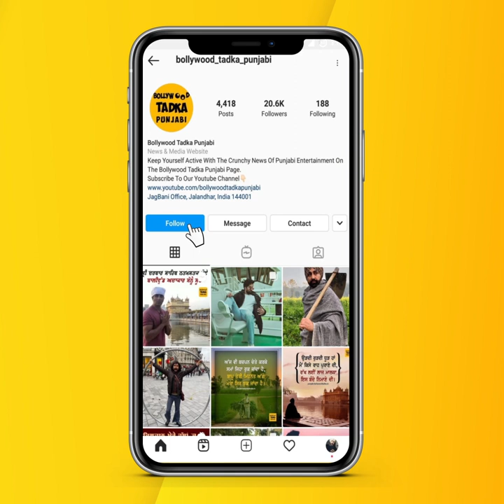ਅੰਮ੍ਰਿਤਸਰ ਦੇ ਗਾਇਕ ਮਨੀ ਲਾਡਲਾ ਨੇ ਜਸਪਿੰਦਰ ਨਰੂਲਾ, ਹਰਸ਼ਦੀਪ ਕੌਰ ਤੇ ਗੀਤਕਾਰ ਸਮੀਰ ਸਾਹਮਣੇ ਗਾਇਆ ਮਾਤਾ ਰਾਣੀ ਦਾ ਇਹ.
ਅੰਮ੍ਰਿਤਸਰ ਦੇ ਗਾਇਕ ਮਨੀ ਲਾਡਲਾ ਨੇ ਜਸਪਿੰਦਰ ਨਰੂਲਾ, ਹਰਸ਼ਦੀਪ ਕੌਰ ਤੇ ਗੀਤਕਾਰ ਸਮੀਰ ਸਾਹਮਣੇ ਗਾਇਆ ਮਾਤਾ ਰਾਣੀ ਦਾ ਇਹ ਗੀਤ